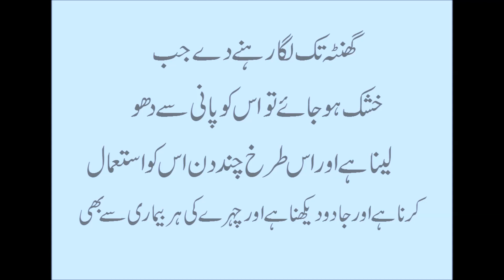Rang Gora Karne Ka Asan Mask.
friends is video ma hum app logo ko rang gora karne ka tarika aur face mask sika raha ha is video ko gor se daka taka asani se sumj ajaya please humara channel ko like share and subscribe kare.

Harmons Ka ilaj in Urdu.

Hatho Ki Kamzori.

Arqunisa Ka Ilaj.

Balghami Khansi Ka ilaj.